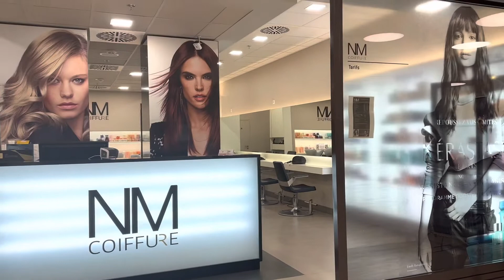Ayaw ni Puti na Magpa Kulay Ako ng Buhok | Mukhang Pera Ako 🤪